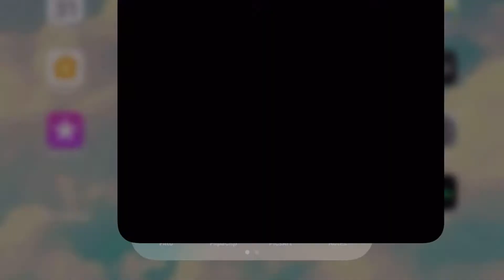New Background In Gacha Life ?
Ok so this is fake I’m sorry about the bad editing I tried my best I hope you liked it also pls no hate